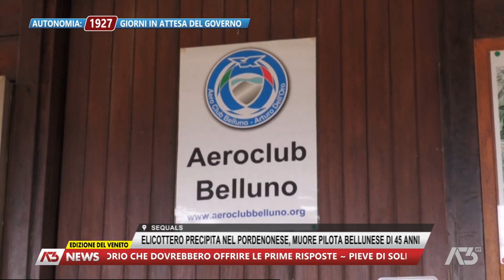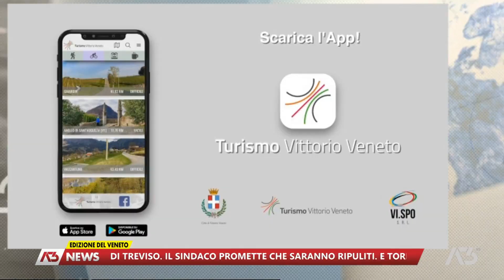A3 NEWS VENETO | 31/01/2023